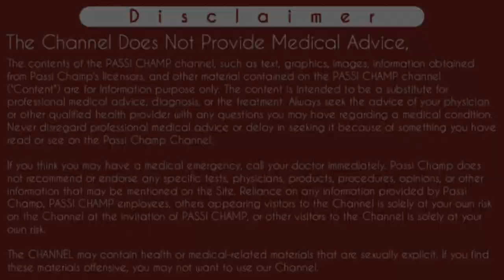Mifegest kit ke side effects in hindi | मिफेजेस्ट किट के साइड इफेक्ट्स | side effects of mifegest ki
Mifegest kit ke side effects in hindi | मिफेजेस्ट किट के साइड इफेक्ट्स | side effects of mifegest kit in hindi | mifegest kit khane ke baad konse side effects hote hai

पासी चैम्प चैनल के सभी सदस्यों को मेरा नमस्कार 🙏
आज मैं आपको इस वीडियो में बताऊंगा कि मिफेजेस्ट किट को यूज करने पर आपको कौन कौन से साइड इफेक्ट हो सकते हैं मेरे कहने का मतलब यह है कि मिफेजेस्ट किट को यूज करने पर इसका उपयोग करने पर आपको कौन-कौन से दुष्परिणाम मिल सकते हैं इस वीडियो में विस्तार से जानेंगे कि अगर आप मिफेजेस्ट किट को इस्तेमाल करते हो तो आपको इस चीज के कौन-कौन से साइड इफेक्ट देखने को मिल सकते हैं ज्यादा जानकारी के लिए वीडियो को पूरा देखें
धन्यवाद.

Is video mein Maine bataya hai ki mifegest  kit ko khane ke bad aapko kaun kaun se Side Effects dekhne Ko Mil sakte matlab mifegest kit ko lene ke bad aap ko kaun kaun se side effect ho sakte hain. Kahane ka matlab yeh hai ki agar aapne mefegest kit ka upyog kiya hai to aapko kaun kaun se Side Effects Honge. Jyada Jankari Ke Liye video ko pura Dekhen.
thanks.

सवालों के जवाब जो आपको इस वीडियो में मिलेंगे :-
Content Cover :-

mifegest kit ke side effects
Mifegest kit
Mifegest
mifegest kit side effects
Side effects of mifegest
mifegest kit use karne ke side effect
Mifegest kit use video
What are the side effects of mifegest kit
Mifegest side effects in hindi
Mifegest kit side effects in hindi
मिफेजेस्ट किट के साइड इफेक्ट्स क्या होते है
मिफेजेस्ट किट
मिफेजेस्ट

Cheers
Passi Champ